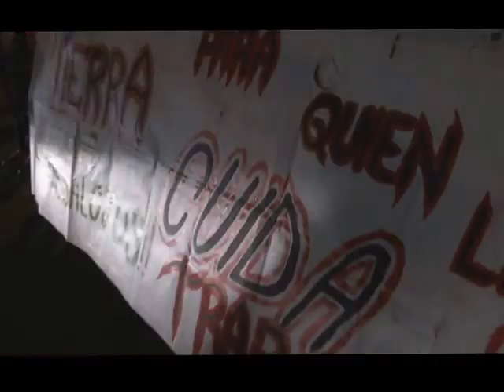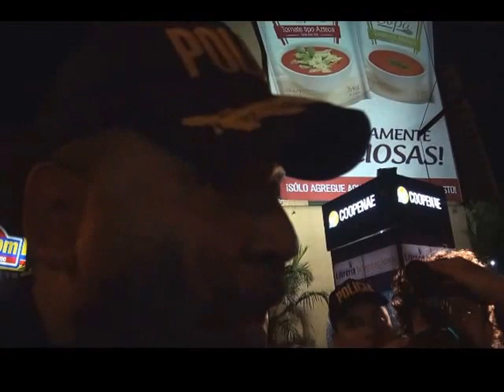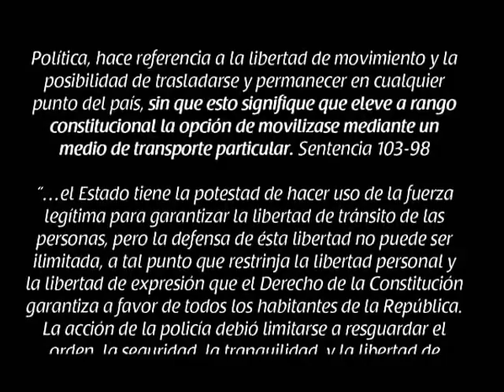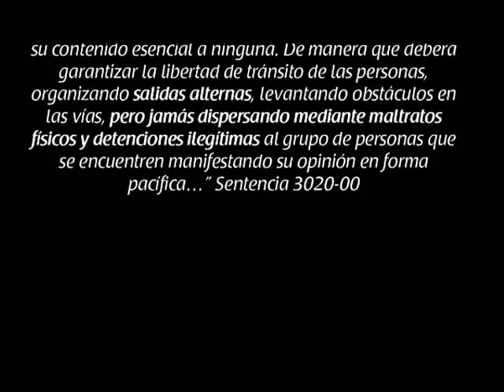10 MINUTOS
Manifestación en apoyo a las y los campesinos desalojados de Palmar Sur, Changuena. Estudiantes y otros ejerciendo su derecho a la protesta, cerraron frente a la Iglesia de San Pedro de Montes de Oca y una vez más las fuerzas represivas de la Policía de Costa Rica con mentiras intimidan a los manifestantes para desbloquear la vía. 14 de agosto, 2015.